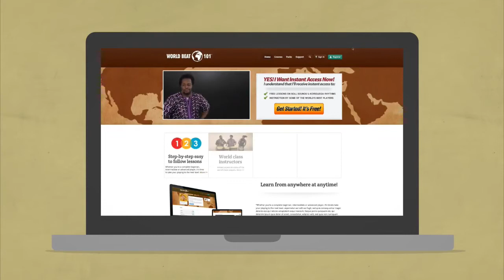Weedie Amadou Percussion Jam Part 1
Weedie Braimah & Amadou Kouyate jamming on percussion - cajon, congas, and snare drum, live in concert. Help Weedie win at this year's Drum! Magazine awards... Your vote counts - please share!

Welcome to World Beat 101... where you can learn to play with the world's best instructors! Courses in African percussion - djembe, bass drums, balafon & more.